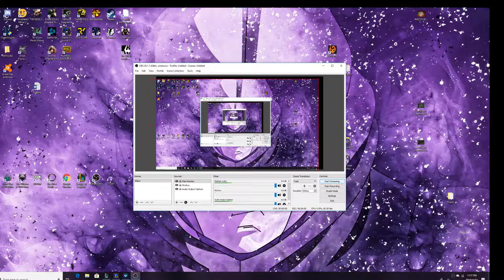AP Ez Double Tear Penta